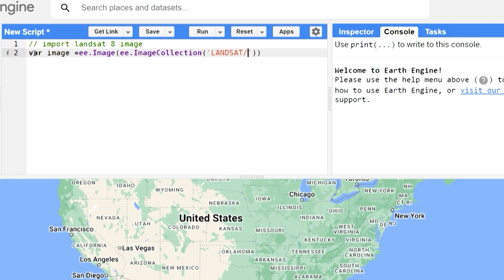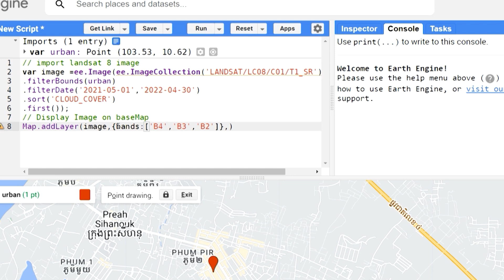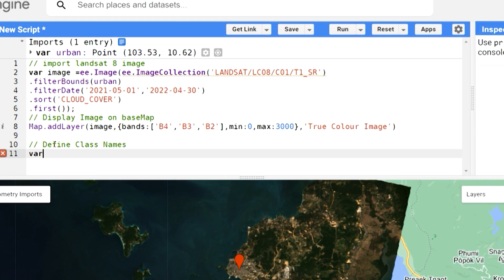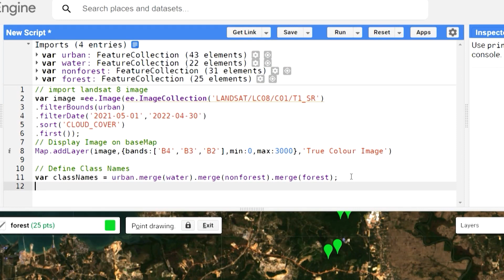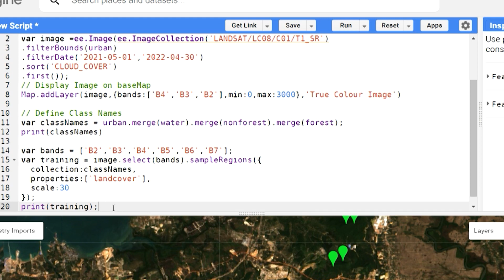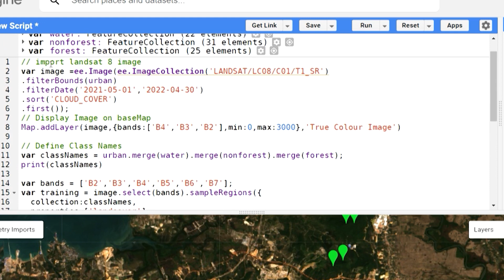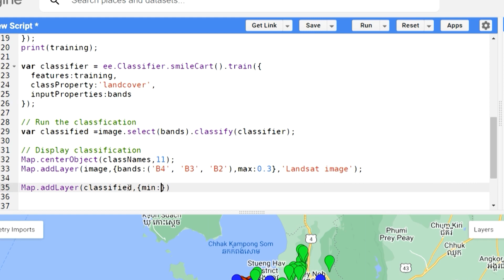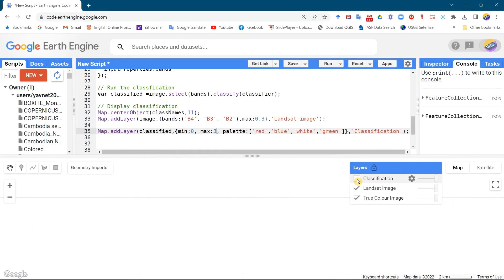Land use with Google Earth Engine(Khmer)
This video shows how to classify the landsat imagery using google earth engine.